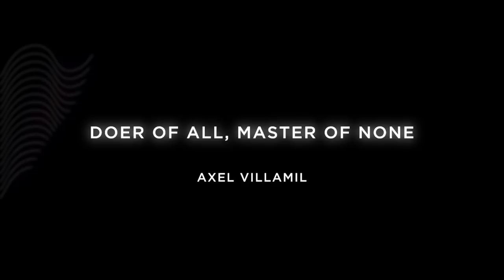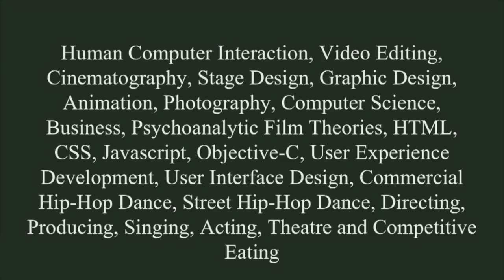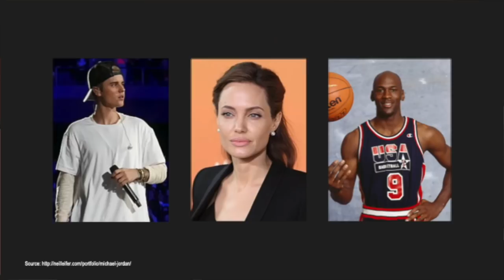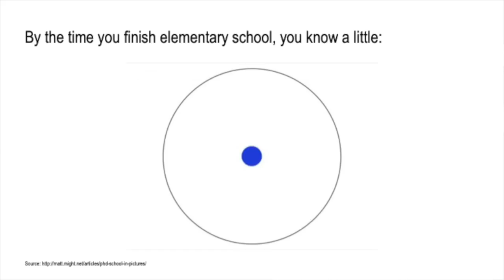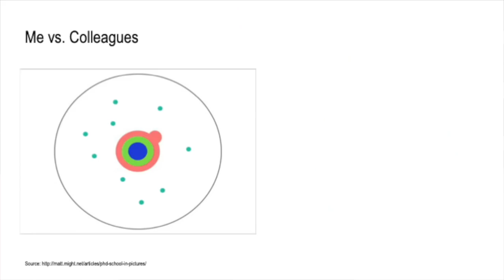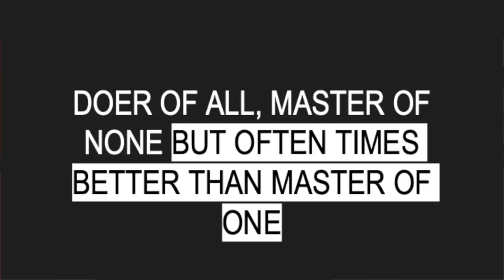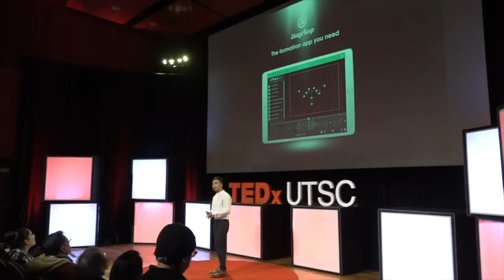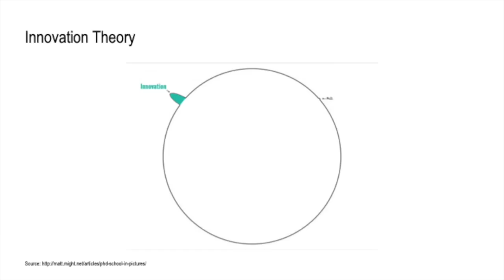Doer of All, Master of None | Axel Villamil | TEDxUTSC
The word passion is often looked at negatively when thought of as a career choice. Axel explains how your passion drives you in life. Whether it is your career choice or your passion entirely, you need a passion to drive you when everything seems downhill and especially when that thing you are pursuing may seem impossible or disruptive enough to sound too crazy to work out. But it’s the people that see things differently and use their passion to go beyond what’s impossible who will change the world. This is the road to innovation.
The word passion is often looked at negatively when thought of as a career choice. Axel explains how your passion drives you in life. Whether it is your career choice or your passion entirely, you need a passion to drive you when everything seems downhill and especially when that thing you are pursuing may seem impossible or disruptive enough to sound too crazy to work out. But it’s the people that see things differently and use their passion to go beyond what’s impossible who will change the world. This is the road to innovation. This talk was given at a TEDx event using the TED conference format but independently organized by a local community.